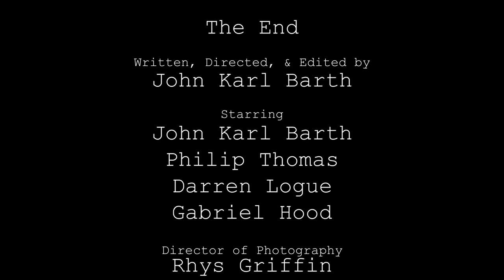John Karl's Emotional Regulation Issues | Quirks Episode 1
In the first episode of this new, three-part comedy miniseries, John Karl loses his temper during a video shoot.